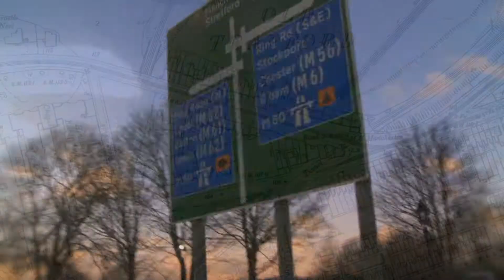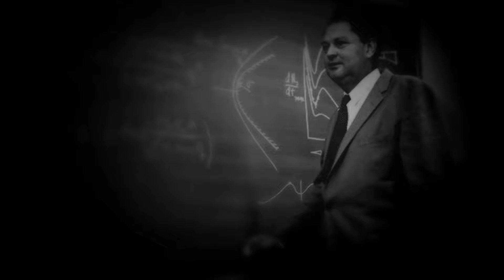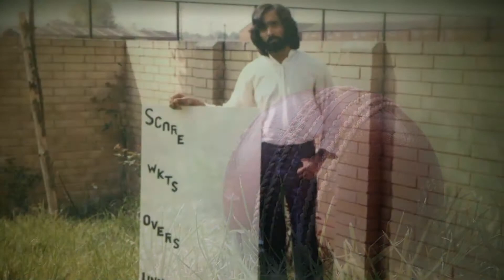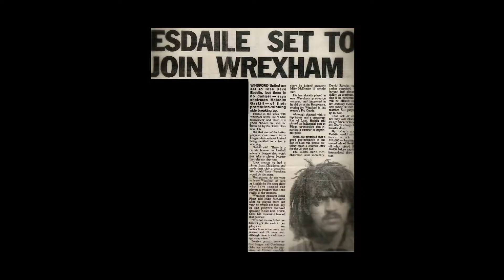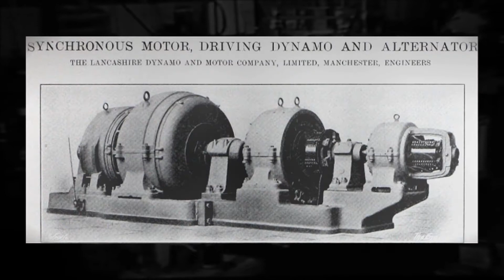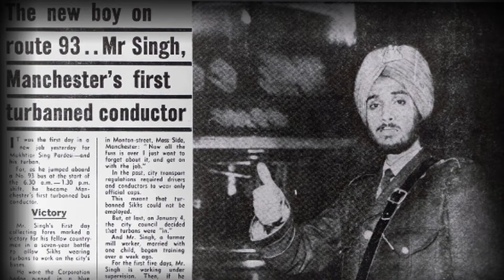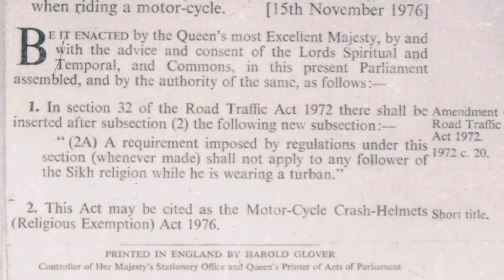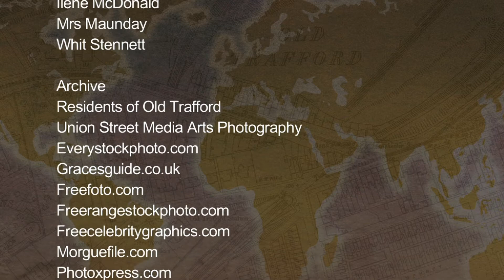TRAFFORD HERITAGE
A feature length documentary capturing local aural histories as part of an ongoing campaign to put a spotlight on local cultural heritage. This was produced in 2012.

Trafford Heritage Project was commissioned by Trafford Housing Trust to bridge the gap of understanding between the older generation and younger generation who live the Trafford Borough area. Also to act as an archive and media record of the stories told.

The tight, friendly and open minded community of Old Trafford Elders jump into life to show all the facets of their society and the many cultures which have been here and how harmoniously they co-exist.

The life stories and experiences are of people who have lived in the area  and give a rich picture of what Trafford used to be like and how it has changed over the years.

They discuss their origins and how they came to be In Trafford, as the cross section of people involved was extremely diverse and this is true image of the multiculturalism which exists here in Trafford.
It also covers their family life, school life, social life & work history.

This is very interesting as it uncovers the true past of Old Trafford's great pioneering days from Post War Society to present.

A very insightful and interesting documentary which brings together great feeling and personal history into context of what your home town means to oneself and your roots integral purpose in who you are today.